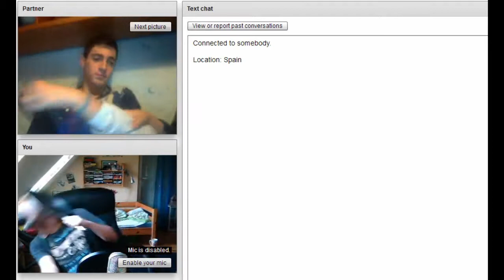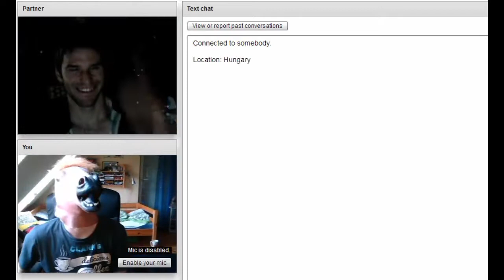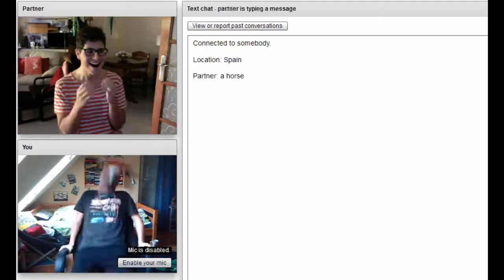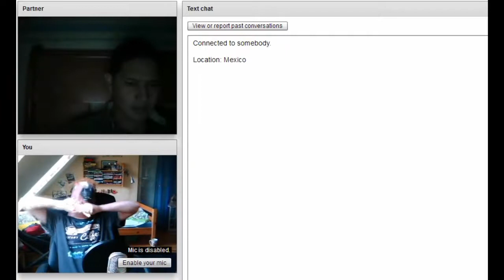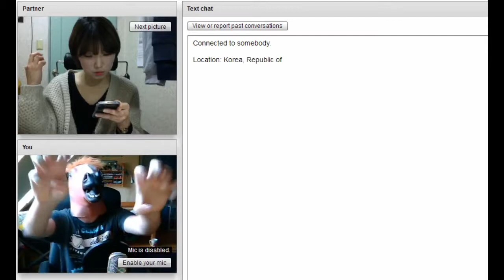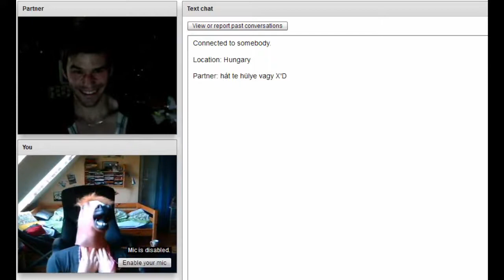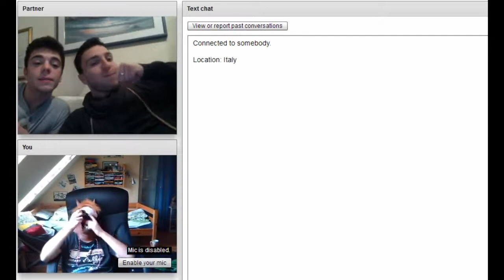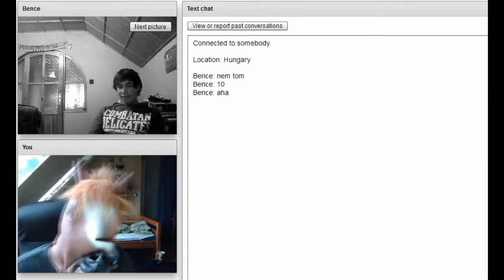Chatroulette és a lófej 2 rész